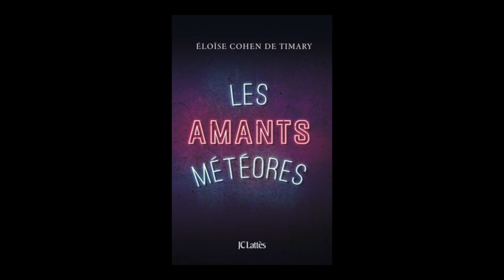Eloise Cohen de Timary - Les amants météores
Eloise Cohen de Timary vous présente son ouvrage "Les amants météores" aux éditions Lattès.